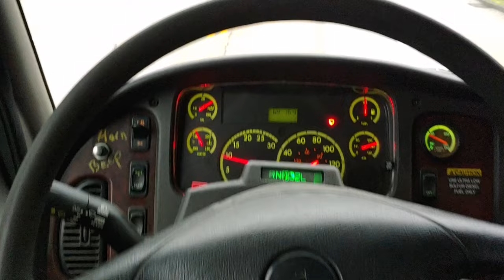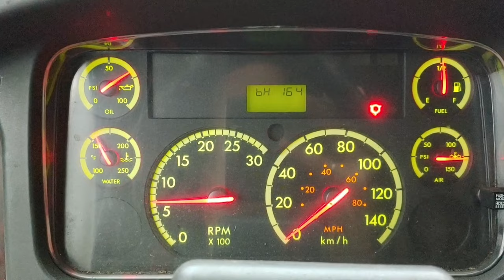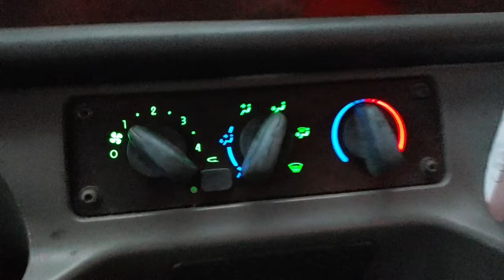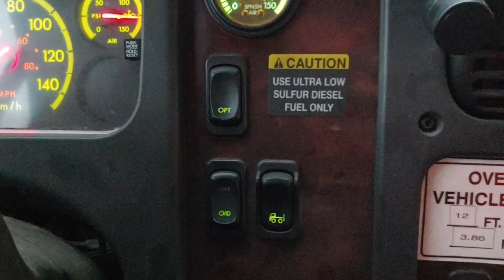Kamion, 5-o ton, juri kao avion...